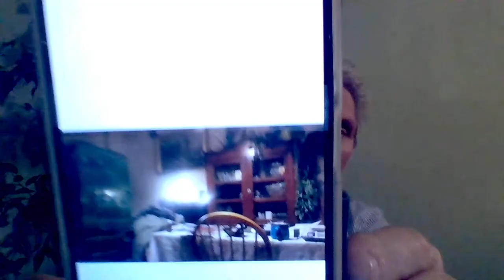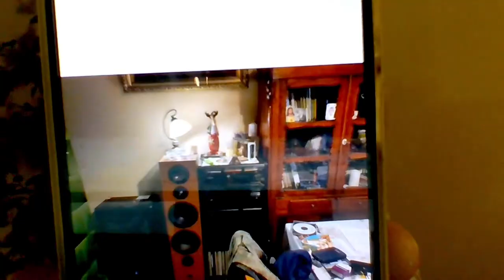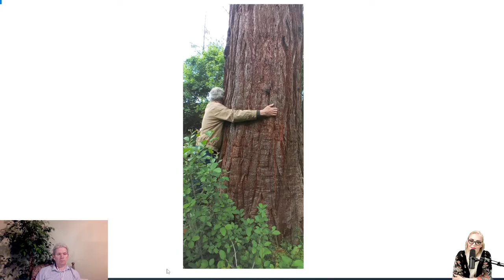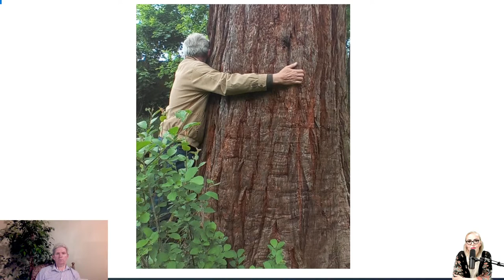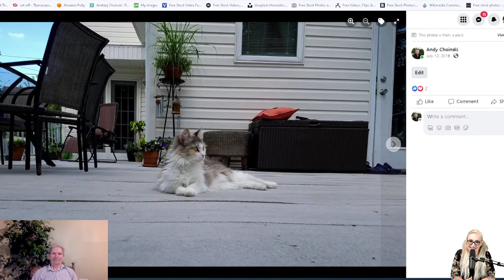12. Q&A LIVE | Monika Cichocka, Dariusz Korcz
Mili Moi, zapraszam Was na oczekiwaną sesję pytań i odpowiedzi z Waszym ulubionym Darkiem Korczem.
Zaczynamy w sobotni wieczór - 27 maja o godzinie 21.00.
To będzie fascynujące spotkanie! Będziecie z nami?

Kontakt do Fundacji w sprawie ORME i HAI / KOLOIDÓW SREBRA, ZŁOTA, MIEDZI / NANO WODY PLAZMOWANEJ: